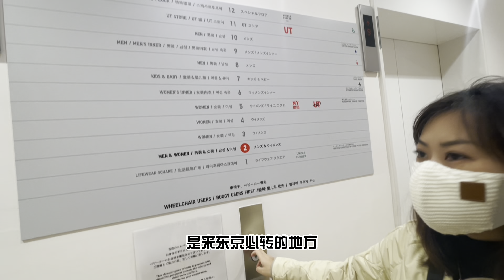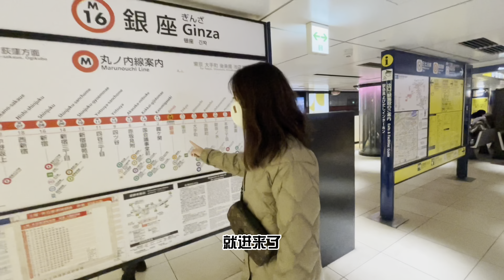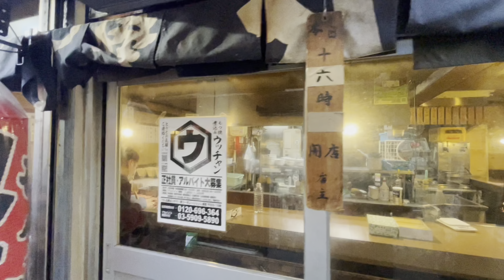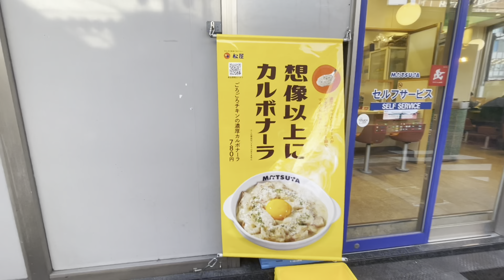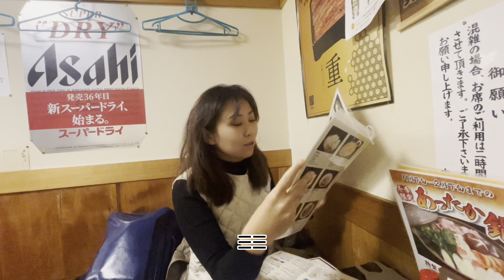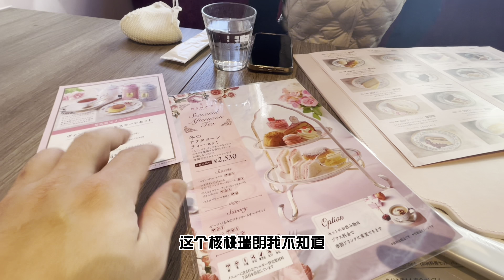Tokyo Vlog东京都有什么小吃｜新宿一定要去复古小吃巷物美价廉｜天妇罗大虾面｜炭烤鳗鱼｜各种烤串应有尽有｜东京优衣库不来后悔｜新宿夜宵好去处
新宿怀旧小巷 Omoide Yokochō ：日本电影的场所很多小餐馆都是24小时营业
Address: 1 Chome-2 Nishishinjuku, Shinjuku City, Tokyo 160-0023
Shinjuku Station 新宿地铁站出门就是非常方便
银座优衣库Uniqlo Ginza：Address: 〒104-0061 Tokyo, Chuo City, Ginza, 6 Chome−9−5 1－12F ギンザコマツ東館

更多影片：
旅游